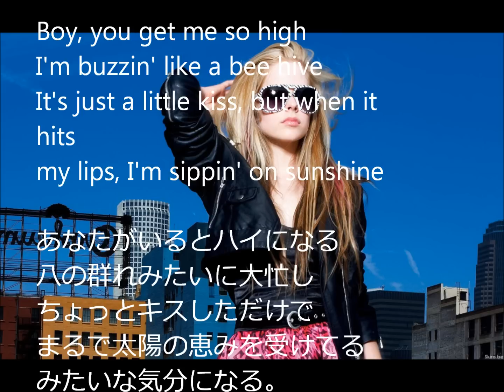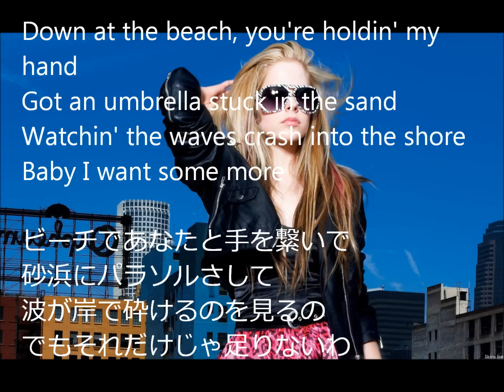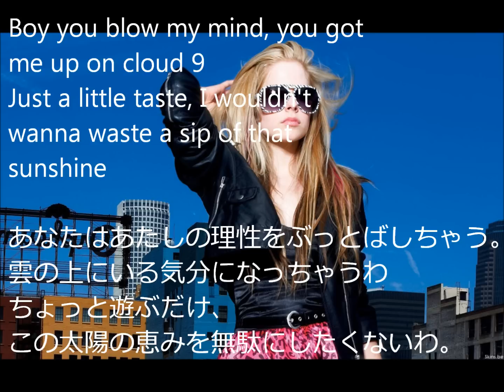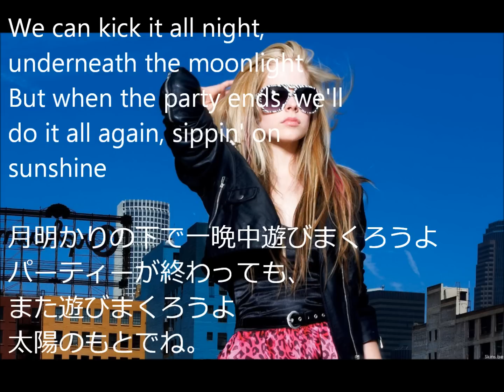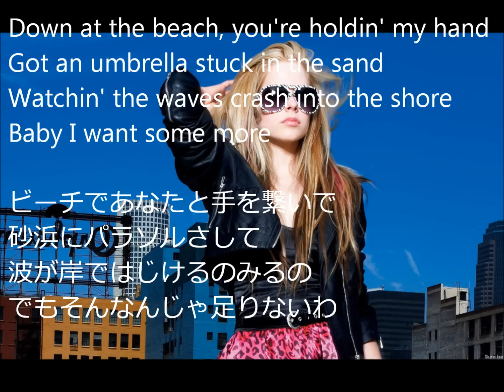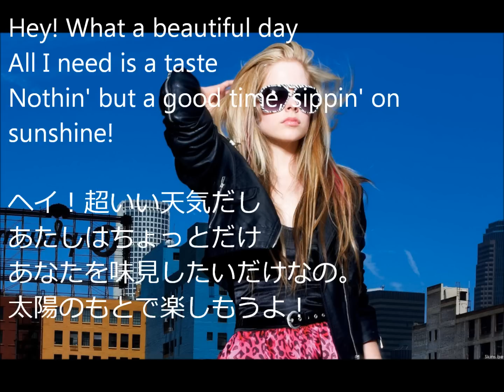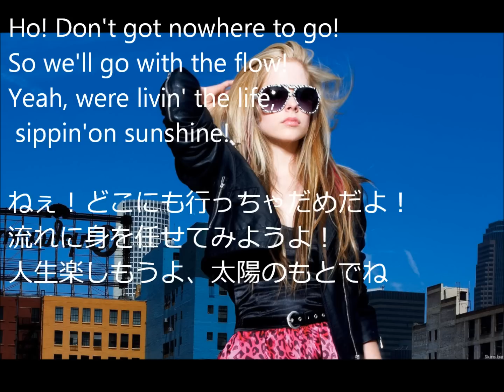Avril Lavigne sippen' no sunshine 和訳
やっと出せました。
new albumかってね！